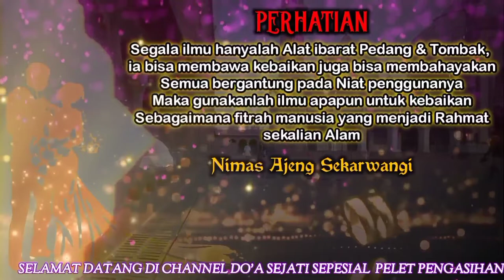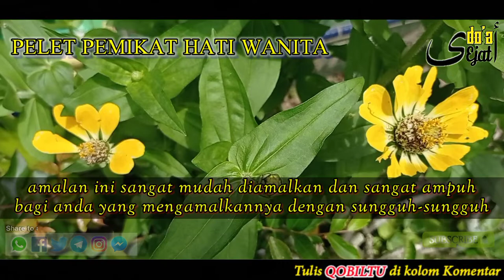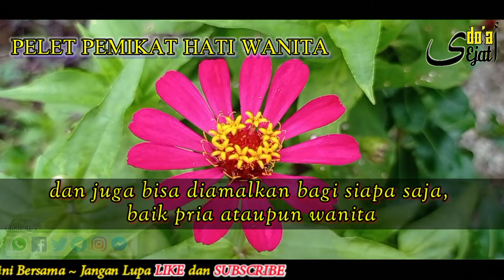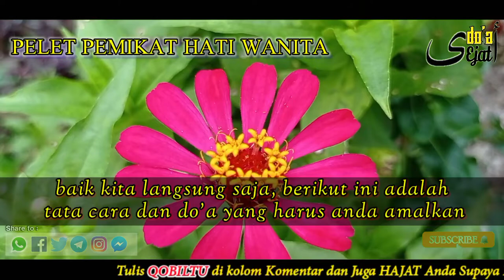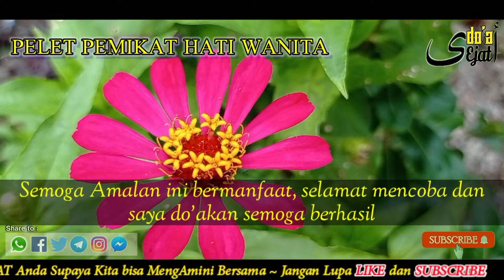PELET AMPUH‼️ ANDA AKAN JADI PUSAT PERCINTAAN BAGI SETIAP WANITA YANG KENAL DENGAN ANDA